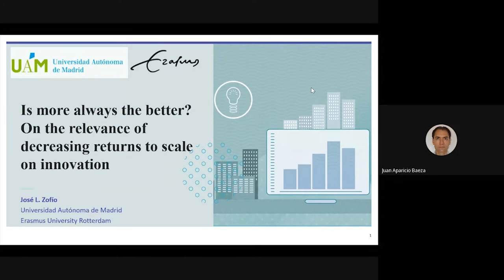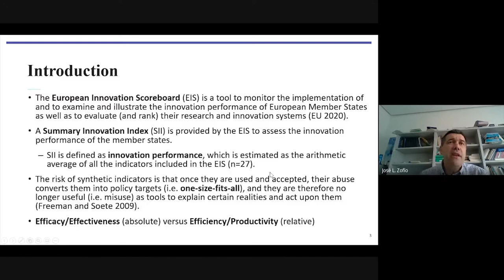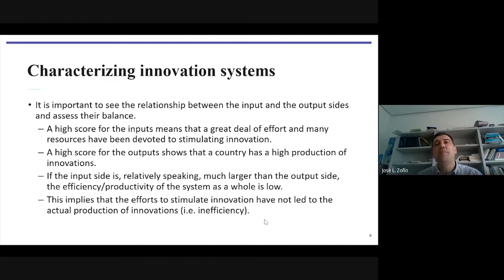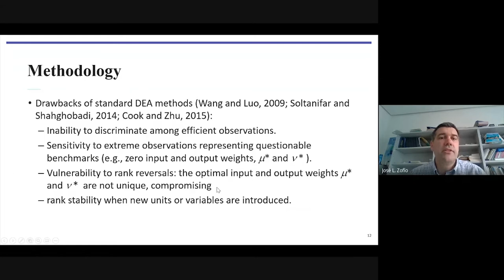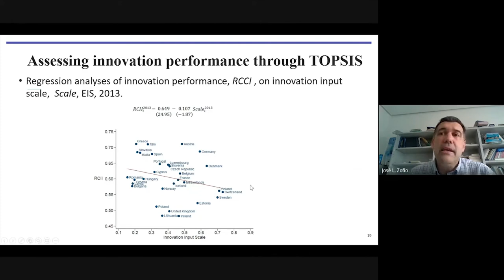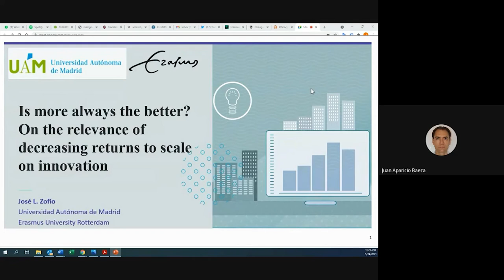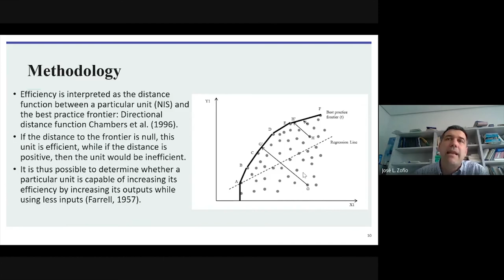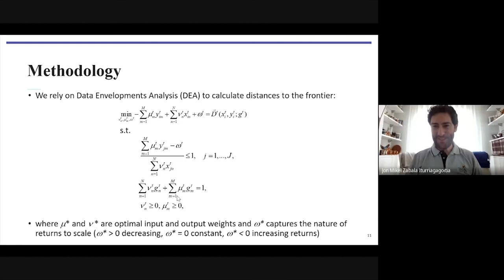Seminario José Luis Zofío: On the relevance of decreasing returns to scale on innovation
Semiarnio ONLINE CIO junto con la Cátedra Santander de Eficiencia y Productividad de la UMH del profesor de la Universidad Autónoma de Madrid José Luis Zofío sobre is more always better? On the relevance of decreasing returns to scale on innovation